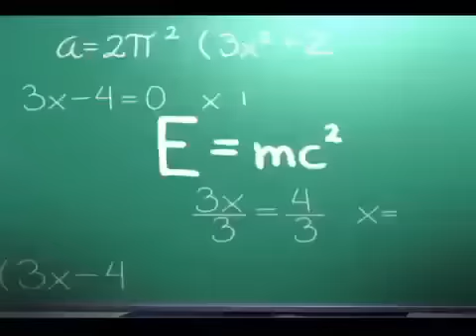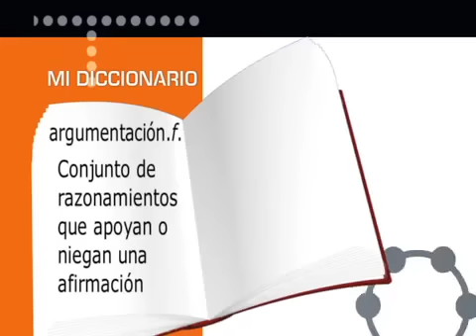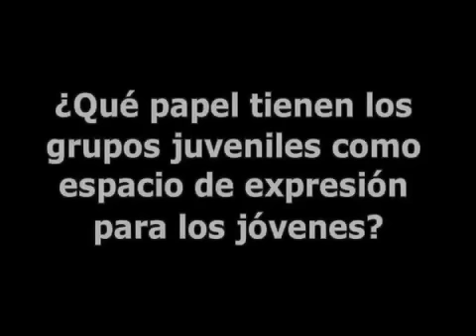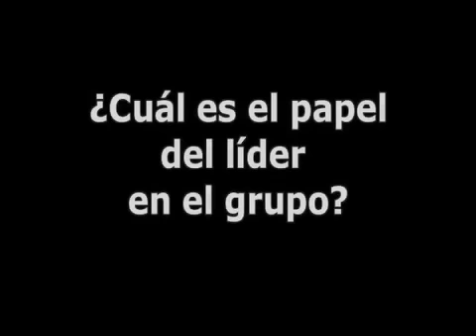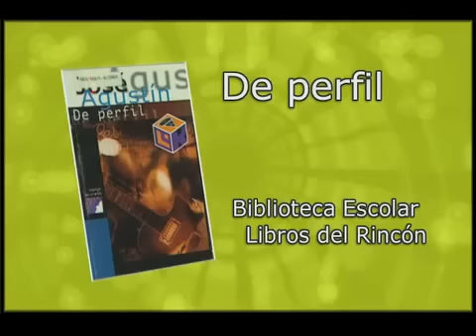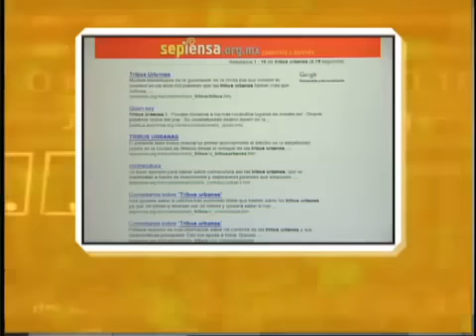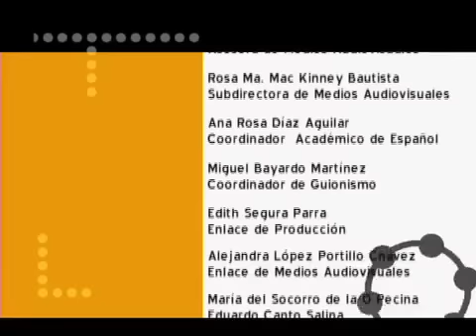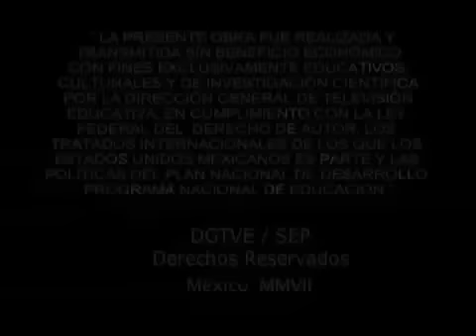ESPAÑOL II S4 P9 UNA MESA REDONDA